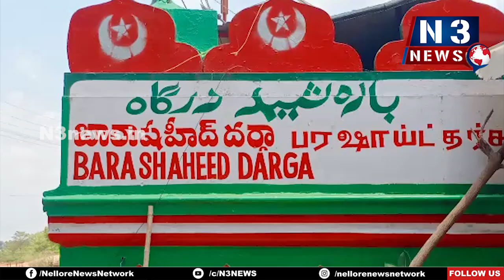ఎమ్మెల్యే శ్రీ‌ధ‌ర్ రెడ్డి పోరాటానికి మ‌ద్ద‌తు ఇస్తున్నాం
- పోరాటానికి ముస్లింలు త‌ర‌లి రావాలి
- ఇండియ‌న్ నేష‌న‌ల్ లీగ్ రాష్ట్ర అధ్య‌క్షులు స‌య్య‌ద్ స‌మీ హుస్సేని